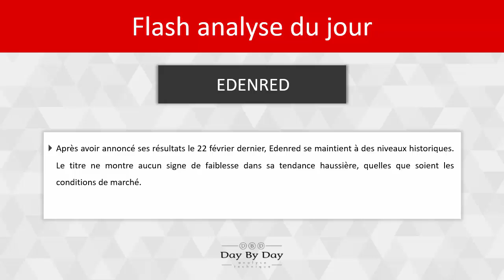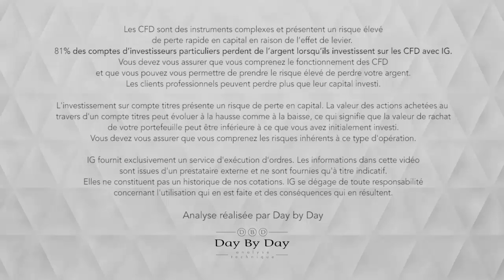EDENRED : après les résultats, la tendance haussière se poursuit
Après avoir annoncé ses résultats le 22 février dernier, Edenred se maintient à des niveaux historiques. Le titre ne montre aucun signe de faiblesse dans sa tendance haussière, quelles que soient les conditions de marché. Du point de vue graphique, la moyenne mobile à 200 périodes est un soutien clair des cours. Les creux et sommets ascendants s'enchaînent régulièrement et le titre marque de nouveaux plus hauts. La récente consolidation sur le support à 39,81 EUR devrait être suivie d'une nouvelle impulsion haussière en direction de la résistance de Fibonacci à 45,20 EUR.Une réintégration du soutien à 39,81 EUR repousserait cette anticipation dans le temps.

81% des comptes d'investisseurs particuliers perdent de l'argent lorsqu'ils investissent sur les CFD avec IG*.